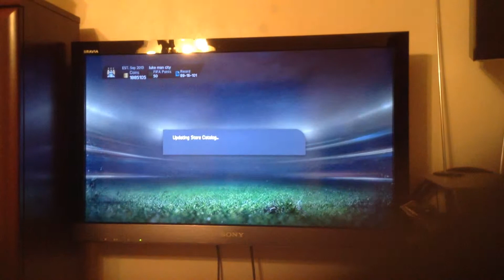FIFA 15 ultimate team OMG!!!!!!!!! 86 rated player